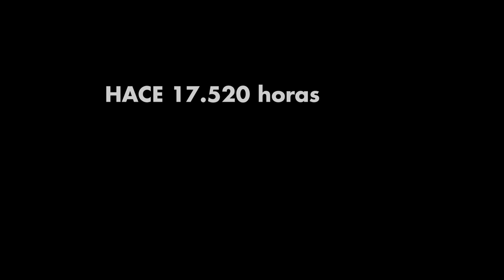SITUACIÓN HUMANITARIA EN UCRANIA TRAS DOS AÑOS DE GUERRA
Alrededor de 14,6 millones de personas, el 40% de la población, necesitan ayuda humanitaria en Ucrania.

La respuesta de Acción contra el Hambre se centra en mejorar la seguridad alimentaria, la atención médica básica y el asesoramiento psicológico, así como el acceso a agua e instalaciones higiénicas y sanitarias.

Para responder a las necesidades humanitarias, Acción contra el Hambre desplegó a sus equipos en Ucrania, así como en los países fronterizos de acogida Polonia, Rumanía y Moldavia, por donde huían sus ciudadanos de la guerra.